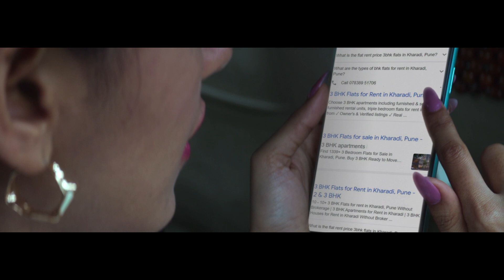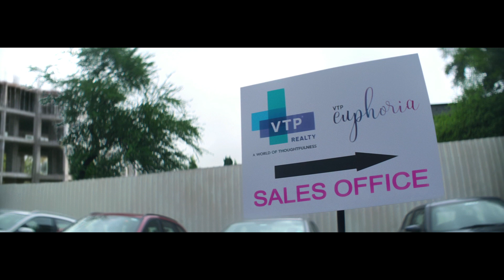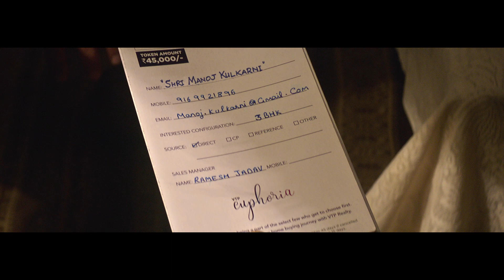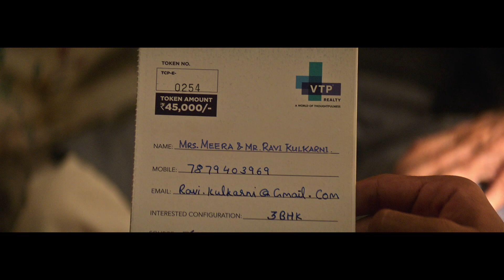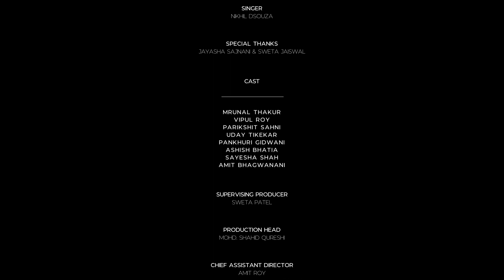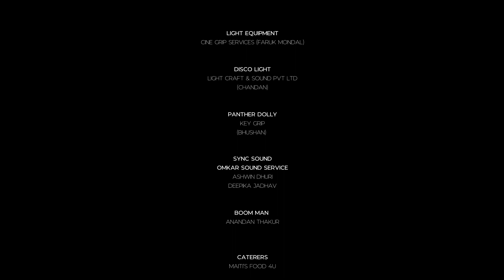VTP Realty - Euphoria Brand Film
Do watch this beautiful short-film showcasing an emotional journey of an Indian family. Featuring Mrunal Thakur, Parikshat Sahni & Vipul Roy and Proudly produced by us at EQ (Entertainment Quotient) with our labour of love.  This delightful story-telling short-film marks our 10th Anniversary :)
Executive Producer: Dinesh Sajnani

Cinematographer: Sejal Shah
Sound Design & Film Mix: Bishwadeep Dipak Chatterjee
Production Design: Ankula Verma and Ankur Yadav
Editor: Manish Jaiswal
Creative Producer : Prosenjit Mitra
Colourist: Navin Shetty
Singer: Nikhil DSouza

Special Thanks: Jayasha Sajnani

Supervising Producer : Sweta Patel
Production Head: Mohd. Shahid Qureshi

Chief Assistant Director - Amit Roy
2nd ADs - Rithik Gupta
2nd ADs - Kaustubh Brid
3rd  AD - Yamini Borse

Dop Chief Asst: Sameer Jagdale
DOP 2nd  Asst: Giri Babu
Focus Puller: Chandra Mohan Kusuma

Associate Art Director : Raj Yadav
Art Assistants : Vedant Ambekar & Zain Ahmed
Setting Department : Praful Pandit and Team

Casting Director: Vineet Lalita Pandey
Mrunal Thakur’s Stylist – Richa Mehta

Stylist: Ambrish Thakker
Asst Stylist: Neha Vispute
Post Production: Nube Studio, Mumbai
Online Editor: Sandeep & Abhay
Music Programming: Sumit Grover
Backing Vocals: Thomson Andrews & Gwen Dias
Flute: Tejas Vinchurkar
Sarod: Sarang Kulkarni
Acoustic & Electric Guitars: Reinhardt Dias
Sound Recording Studios & Engineers
Ren n Raga : Shreyas Kandekar
RnB Recordings & Productions : Bhaskar Saikiya               Dubbing Studio: Sound & Vision India
BTS / Making: Anvit Jain

Mrunal Thakur’s Team
Manager: Aashiyan Ahluwalia
Make Up Artist – Lochan Thakur (MissBlender)
Make up Assistant- Disha Shah
Hair Stylist - Deepali Deokar
Hair Assistant: Vidushi Parashar
Spot: Vinay Singh
Valet: Hussain Shaikh
Stylist Assistant : Virangi Doshi

Camera
RD Equipment Pvt Ltd
Attendant: Sabir
Light Equipment
Cine Grip Services (Faruk Mondal)
Disco light
Light Craft & Sound Pvt Ltd
(Chandan)
Panther Dolly: Key Grip
(Bhushan)
Sync Sound: Omkar Sound Service
Ashwin Dhuri
Deepika Jadhav
Boom man: Anandan Thakur
Caterers
Maiti’s Food 4u
Beverage Counter - Barjockey
Jr Artist Casting Agent
Ankit Kumar Mishra
Company Make Up Team
Nizamuddin Shaikh
Company Hair Dresser
Nisa Soni
Make Up Team Assistants
Hussain
Ravi
Adil
Costume Department
Rajkumar
Assistants
Rajendra
Manish
Tailors
Mayur
Feroz
Spot Boys
Chhayakant B Kumar
Manas
Ashish
Bhavesh
Amanat
Sandeep
Hitesh
Shivshankar
Karan
Tents & Tables: Khushi enterprises
Attendant
Jhanu kumar
Bholu
Chandan
Ravi
Rahul
Sundar
Raja
Vanity Van’s
Mumbadevi Vehicles

An Entertainment Quotient Production